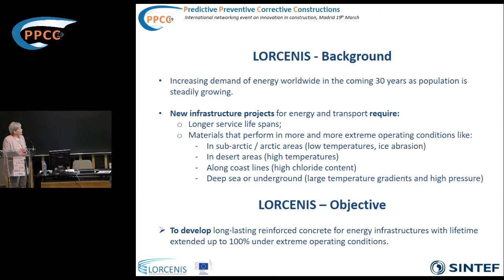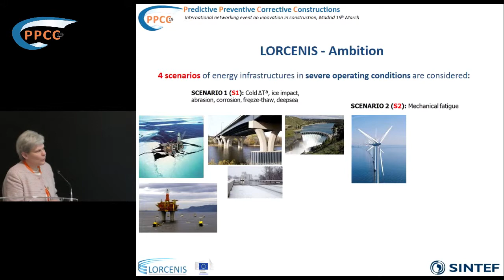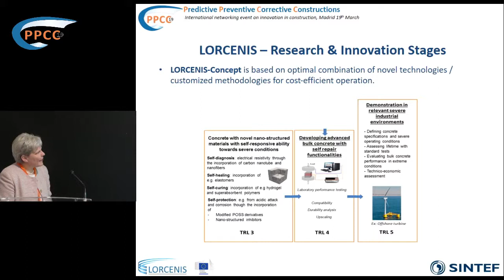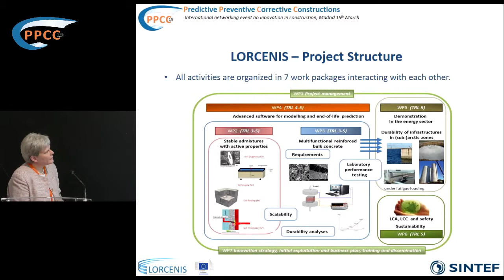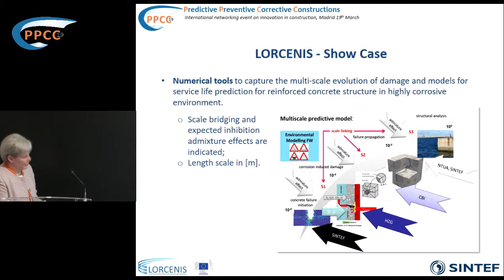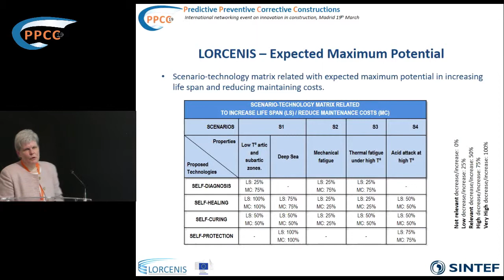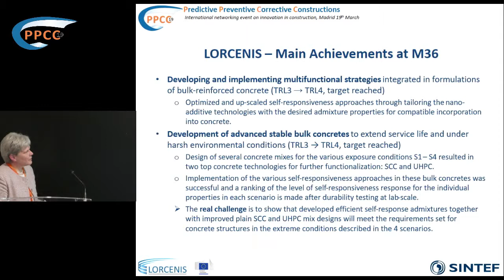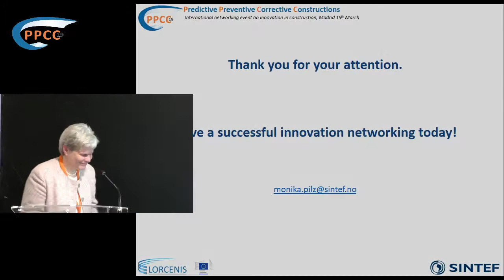WS PPCC19. Apertura y LORCENIS Challenges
Ponente. M. Pilz SINTEF (Norway)